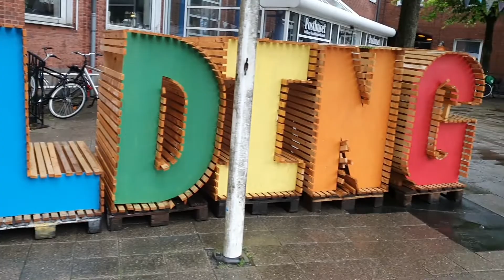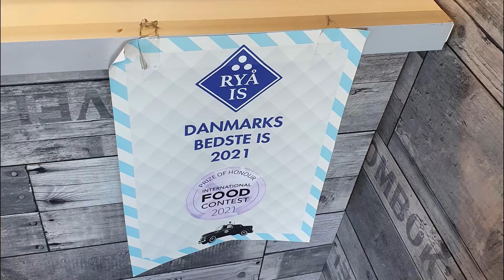Trip to Kolding, Aarhus, Blokhus and Hanstholm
DSB travel in 36 hours
From Odense to:
Kolding - Getting 1st ranked best "romkugle" in Denmark

Aarhus - Aros Museum

Blokhus - Sculpture Park

Hanstholm - Det Gamle Røgeri